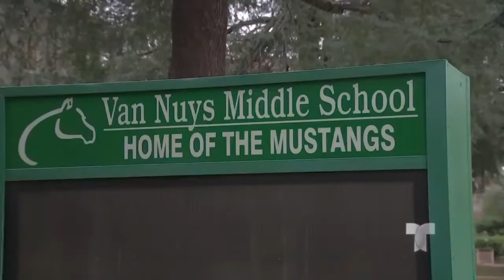Intoxicación masiva en escuela por posible sobredosis de marihuana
Comcast/ Xfinity: 18 (SD), 503 (SD), 797 (HD) and 1047 (HD)
AT&T UVerse: 18 (SD & HD)
Charter: 24 (SD) & 716 (HD)
Dish Network: 18 (SD & HD)
YouTubeTV: 18 (SD & HD)
GoogleFiber: 18 (SD & HD)